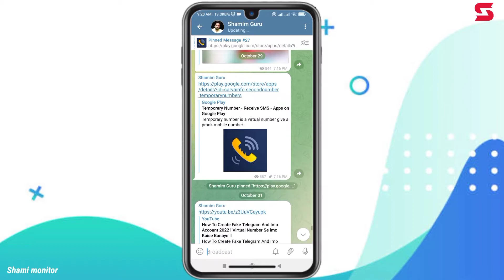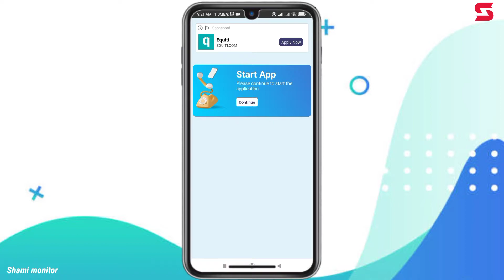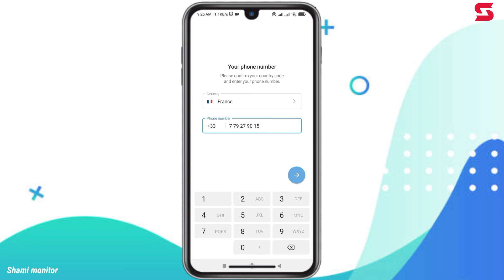OTP By-pass Indian Numbers l France Number OTP By-pass l France Number OTP Bypass App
Your queries.
1.free number for verification
2.get free number for verification
3.free number for otp verification
4.virtual phone number for verification
5.free number
6.get number for verification
7.get number for sms verification
8.free number for whatsapp
9.free phone number
10.fake number for verification
11 mobile number verification
12 ireland number for verification
13.fake number for otp verification
14.france no for verification
15.fake phone number for verification

Owner.